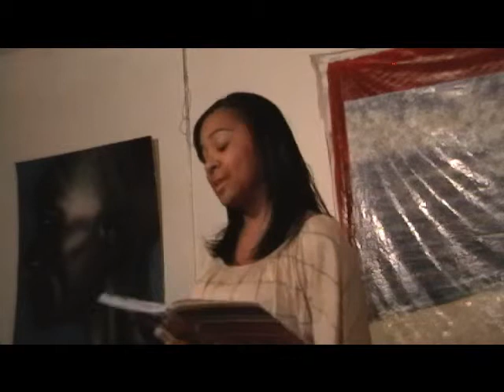Mona Lisa @ Poetz Realm - The Male Period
Mona Lisa - The Male Period
Live @ Poetz Realm
Every 2nd & 4th Wed
 9pm..More Info @
POETZREALM.COM